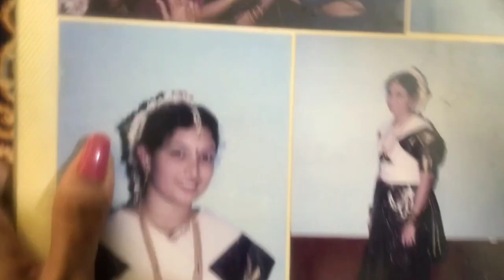Marriage anniversary vlog🥰🥰🎉 ಮಕ್ಕಳಿಂದ ಉಡುಗೊರೆ 😘😘ಅರ್ಚನ ಅಕ್ಕ ಸಂಗೀತ 😘😘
Deepa bhuvi vlogs#Kannada vlogs#Travel vlogs#Lifestyle#Antiques#Gardening We make vlogs regarding the items or any place which are in the edge of the extinct position and we are trying to save them as much as we can Please like share and subscribe support us